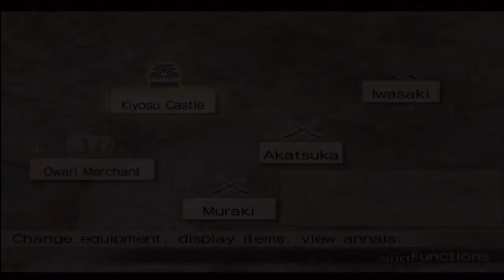Kessen 3 Ch. 2 (Upheaval in Owari) Playthrough part 3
Kessen 3 playthrough part 3